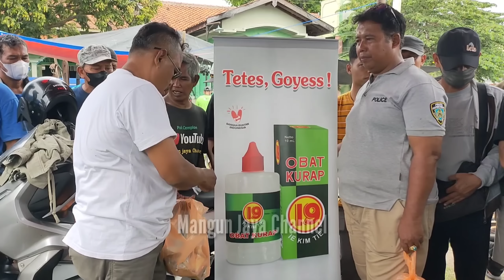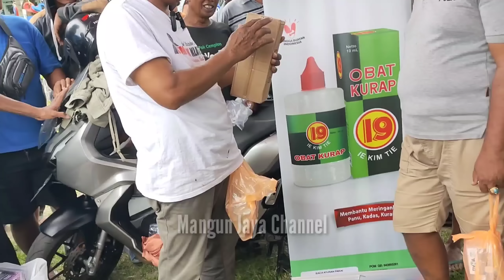MBOH RA CATURAN PARIKANMU SARU // PEDAGANG OBRAL LUCU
Selasa Legi Pasar Jatinom Klaten 1 November 2022